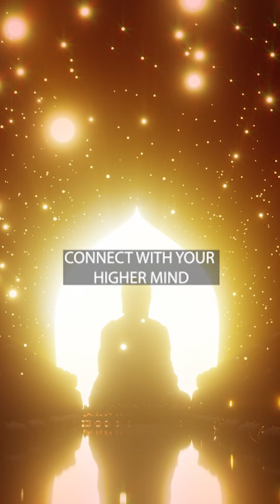Raise Your Vibration In 1 Minutes | Connect With Your Higher Mind | 432hz Higher Self Binaural Beats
Music Video Productions By: The Healing Sounds